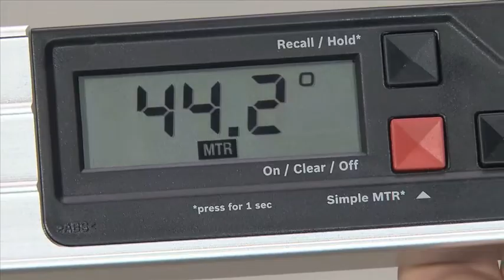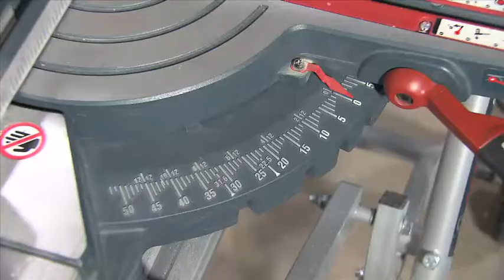GAM 220 MF Professional